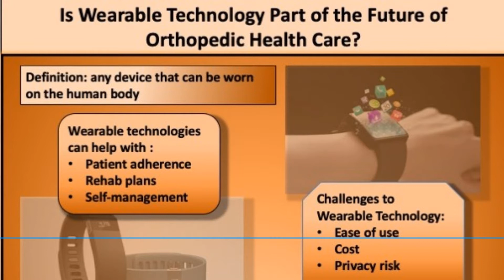Wearable Technology in Orthopedics